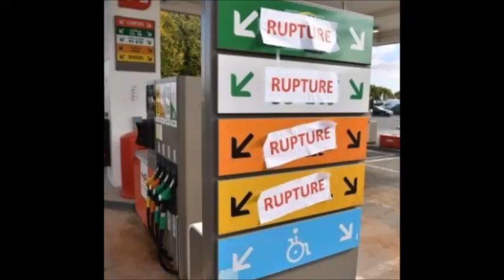Pénurie d'essence les Français sont solidaires non je rigole!!!